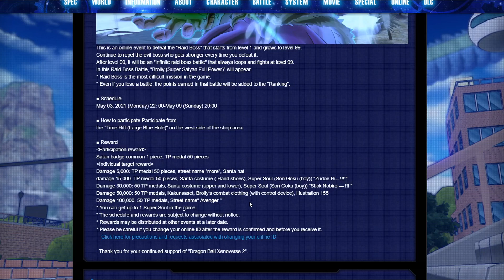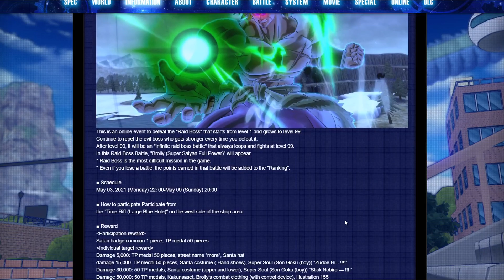Xenoverse 2 New Raid Dates & Details!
As always thank you guys for watching I hope you guys enjoyed this dragon ball xenoverse 2 video going over the newest raid dates and details. Let me know what you think of the rewards as well as if you will be participating in this raid down below in the comments.